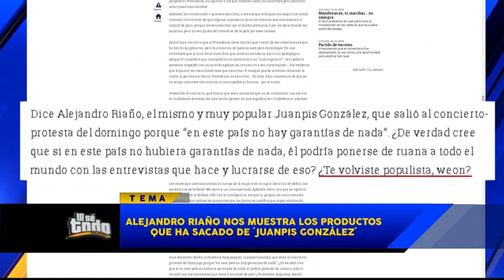Lo Sé Todo - Las otras formas en las que Alejandro Riaño le saca millones al personaje de Juanpis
El comediante Alejandro Riaño le mostró a las cámaras de «Lo sé todo» que Juanpis Gónzalez va más allá de un personaje que hace divertidas entrevistas, sino que es toda una marca de la cual se lucra y muy bien.